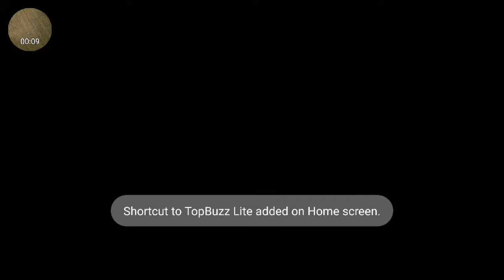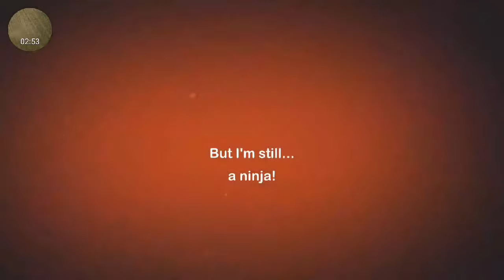BORUTIMATE [iOs] [Android] Game Review _ 128G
2 player iphone games
8 bit iphone games
iphone 4 ios 7 games
iphone 4 ios 7.1.2 games
iphone 4 s games
iphone 4s download games
iphone 4s free games
iphone 4s games 2016
iphone 4s games offline
iphone 4s hd games
iphone 4s vr games
iphone 5 games
iphone 5 games gta 4
iphone 5 games ios 9
iphone 5 s games
iphone 5c best games
iphone 5c games
iphone 5s best games
iphone 5s best games 2016
iphone 5s games 2016
iphone 5s games 2016 free
iphone 5s games ios 10
iphone 5s hd games
iphone 5s unboxing games
iphone 6 best games
iphone 6 free games
iphone 6 games
iphone 6 games 2016
iphone 6 plus best games
iphone 6 plus games
iphone 6 plus games 2016
iphone 6 s games
iphone 6s games 2016
iphone 6s games 3d touch
iphone 6s plus games
iphone 6s plus games 2016
iphone 6s top games
iphone 7 apps and games
iphone 7 best games
iphone 7 exclusive games
iphone 7 free games
iphone 7 free games september
iphone 7 games
iphone 7 games and apps
iphone 7 games review
iphone 7 games test
2 player games android,
2 player online games android,
4 player android games,
5 android games hidden,
5 android games like gta 5,
5 android games you must play,
5 android games you must play(2017),
5 android games you must try,
5 hidden android games,
64 bit android games,
7 new android games 2016,
8 bit android games,
99 cent android games,
99 slayer android games,
android 1gb games,
android 1gb ram games,
android games bluetooth,
android games bluetooth controller,
android games bluetooth multiplayer offline,
android games cheat engine,
android games compatible with controller,